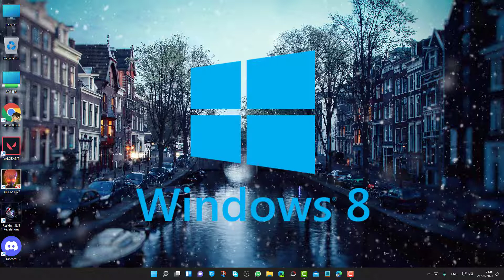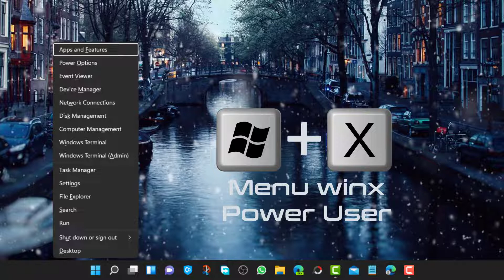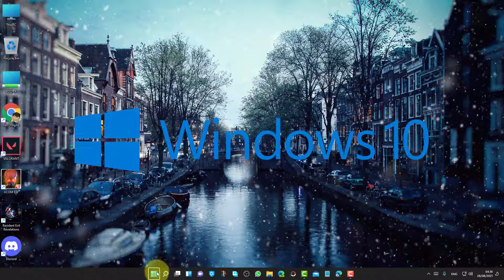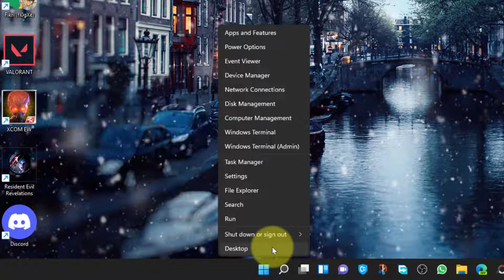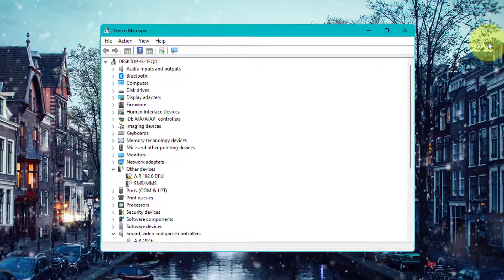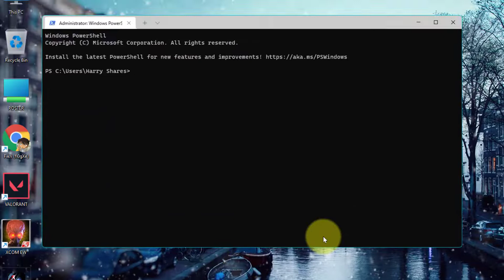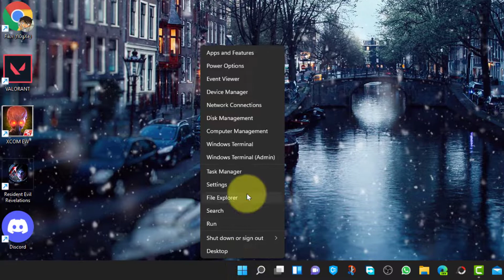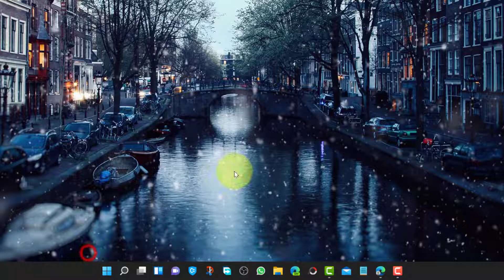Apa Itu POWER USER (Menu WinX) dan Bagaimana Cara Menggunakannya di Windows 11 & 10?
Video tutorial kita hari ini adalah: Apa Itu POWER USER (Menu WinX) dan Bagaimana Cara Menggunakannya di Windows 11 & 10?

Kamu pernah dengar kata Power User atau WinX selama menggunakan windows 11 atau juga windows 10?
Kalau belum, silakan tonton video ini: Apa Itu POWER USER (Menu WinX) dan Bagaimana Cara Menggunakannya di Windows 11 & 10, sampai selesai agar kamu tahu juga cara menggunakannya